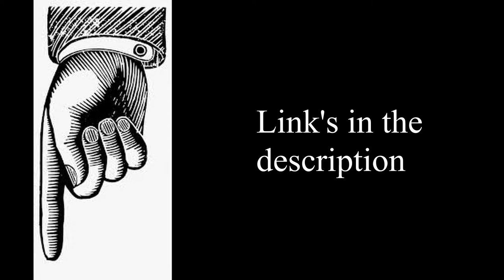Terraria DRAWING - Dr. Man Fly